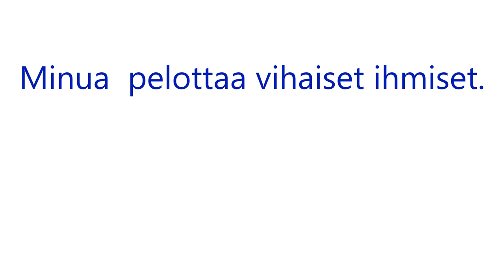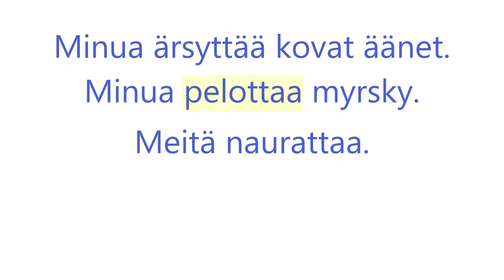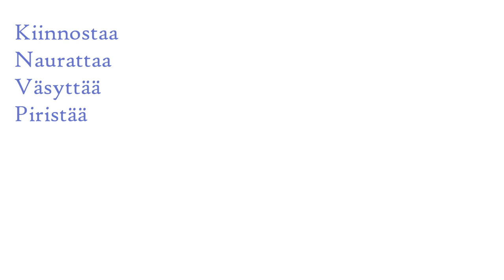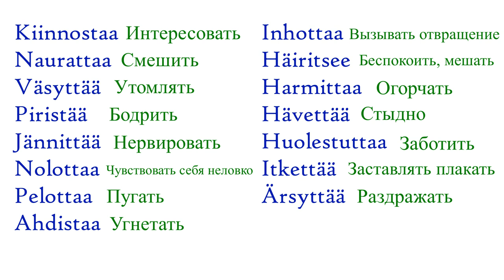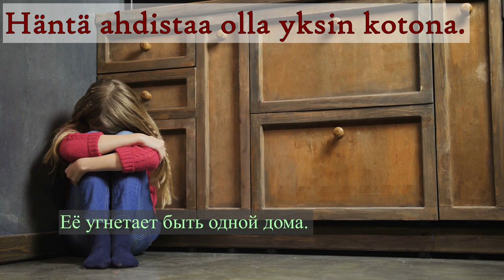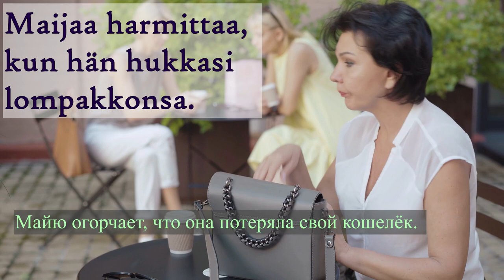Kokijalause: tunteet. На русском.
Как сказать по-фински "мне страшно, мне хочется плакать, меня раздражает" и выразить тому подобные чувства? Затронем эту тему в данном уроке.
Обратите внимание, что информация не полная!